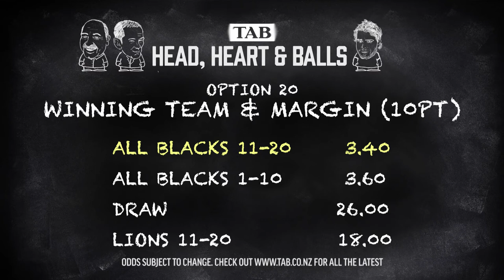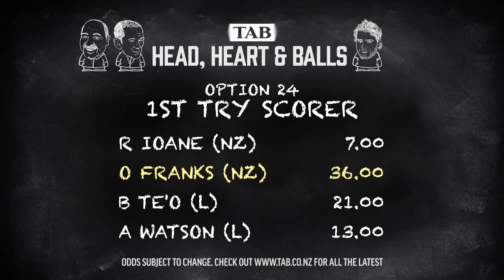TAB Head, Heart and Balls 1st Test Preview